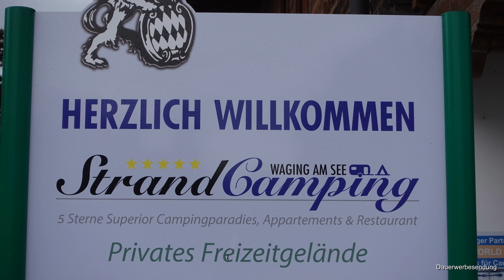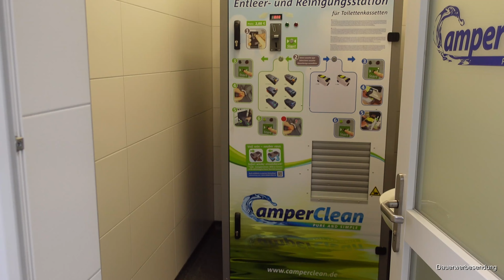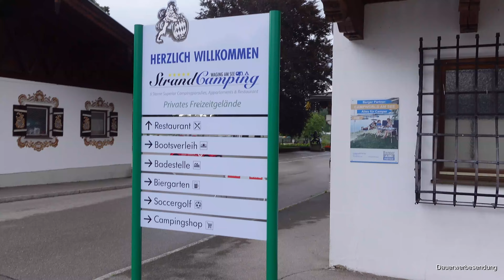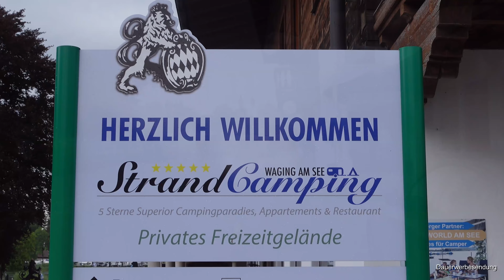#58 Platzvorstellung Strand Camping Waging am See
Hallo zusammen wir waren mal wieder mit unserer "Elli" unterwegs. Wir haben den Camping Platz Waging am See besucht, diesen möchten wir euch zeigen.

Strandcamping Waging am See

Am See 1
83329 Waging am See

Viel Spaß mit diesem Video eure Camperflo's